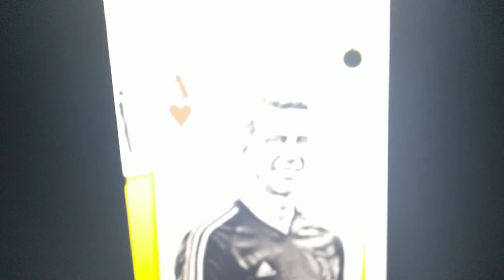Gabigol vs Bakayoko vs Bernardeschi vs Mario Rui vs Kondogbia